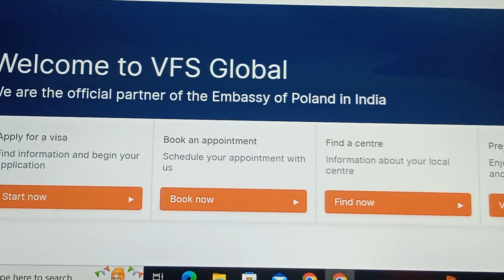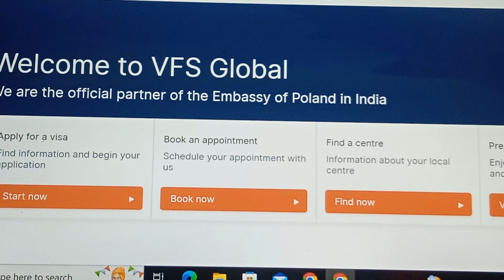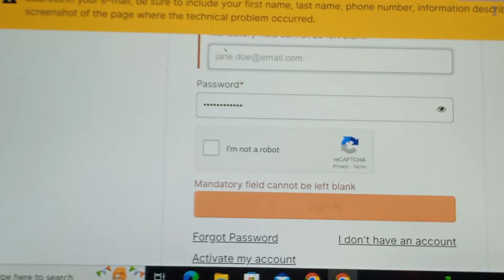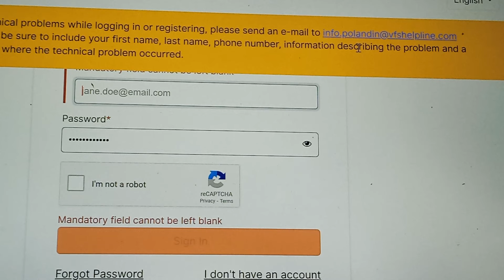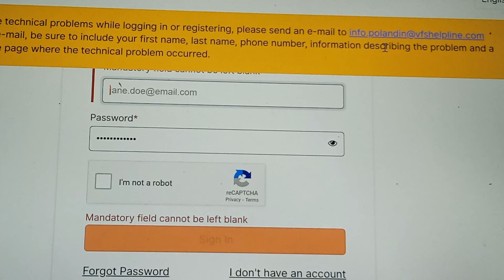VFS GLOBAL POLAND APPOINTMENT PROCESS UPDATE| OTP ISSUE RESOLUTION| WORK| STUDY| TRAVEL